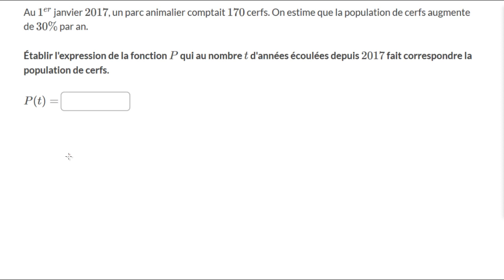Exercices concrets mettant en jeu une fonction exponentielle 2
Modéliser une situation concrète à l'aide d'une fonction exponentielle